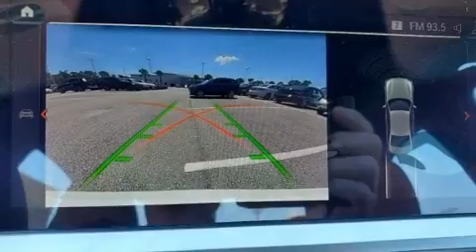2020 BMW 3 Series i in Daytona Beach, FL 32124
Fields BMW of Daytona
1050 N. Tomoka Farms Rd.

Climb inside the 2020 BMW M340i. This 4 door, 5 passenger sedan will allow you to take command of the road with confidence! It features an automatic transmission, rear-wheel drive, and a 3 liter 6 cylinder engine. A turbocharger is also included as an economical means of increasing performance. BMW prioritized fit and finish as evidenced by: a leather steering wheel, a built-in garage door transmitter, a power seat, power moon roof, turn signal indicator mirrors, lane departure warning, and seat memory. The unique heads-up display projects vehicle information onto the windshield, including speed, gear selection and engine speed. Drivers benefit by not having to take their eyes off the road. Audio features include an AM/FM radio, A 20 gigabyte hard drive, and 17 speakers, providing excellent sound throughout the cabin. BMW ensures the safety and security of its passengers with equipment such as: dual front impact airbags, front side impact airbags, traction control, brake assist, a panic alarm, an emergency communication system, and 4 wheel disc brakes with ABS. This car was designed with safety in mind, allowing you to drive with even greater assurance. We have the vehicle you've been searching for at a price you can afford. Please don't hesitate to give us a call.